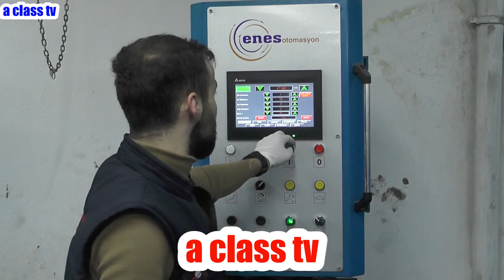Raperin Tekstil Tekstil Fason İmalat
Tekstil sektöründe başarıyı yakalamış
firmaları ekranlara taşıyoruz